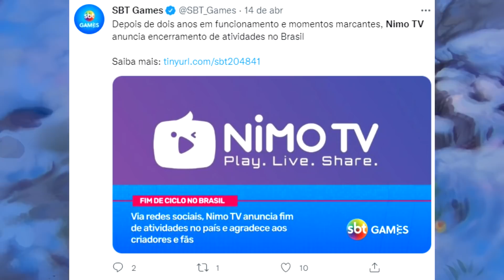É MEUS AMIGOS, A MAIOR CONCORRENTE DA TWITCH VAI SE DESPEDINDO, RIP NIMO TV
fico mt triste de ver a nimo indo de base assim, principalmente pelos streamers que trabalham com a plataforma e dependem dela